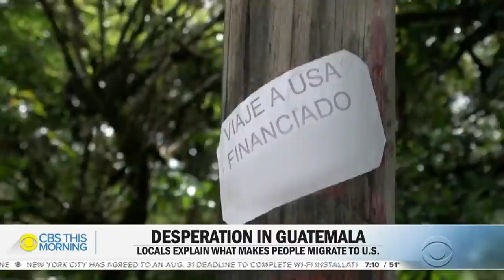Smugglers seemingly advertising trip to U.S. for a price to migrants in Guatemala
As President Biden discourages migrants from coming across the U.S. border, CBS News found posted signs in Guatemala promising a trip to the United States for a price. Manuel Bojorquez talks to some of these migrants about why they still decide to make the journey.